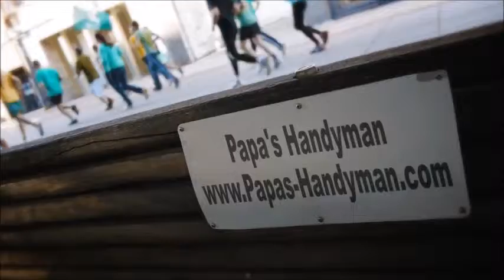DECK Repair Anaheim CA, Deck Refinishing, Staining & Cleaning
Deck Repair Anaheim CA, Deck Repair Service Anaheim CA, Deck Repair in Anaheim CA.

Deck Repair,
Papas Handyman provides quality deck repair services to our clients in Anaheim CA.

Need your deck restored in Anaheim CA to it's original state? Get in touch with Papa's Deck professionals.

List of Deck Repair Services:

*Deck Restore Anaheim CA,
*Deck Repair Cost Anaheim CA,
*Deck Refinishing Anaheim CA,
*Deck Post Repair Anaheim CA,
*Deck Railing Repair Anaheim CA,
*Decks Anaheim CA,
*Wood Deck Repair Anaheim CA,
*Wood Deck Repair Cost Anaheim CA,
*Wood Deck Repair Coating Anaheim CA,
*Wood Deck Repair Paint Anaheim CA,
*Deck Prices Anaheim CA,
*Redwood Decking Price Anaheim CA,
*Cedar Decking Anaheim CA,
*Composite Decking Anaheim CA,
*Redwood Decking Maintenance Anaheim CA,
*Deck Building Anaheim CA,
*Deck Re-Building Anaheim CA,
*Deck Restoration Anaheim CA,
*Wood Deck Restoration Anaheim CA,
*Deck Restoration Cost Anaheim CA,
*Deck Sanding Anaheim CA,
*Restore Deck Finish Anaheim CA,
*Cedar Wood Decking Reviews Anaheim CA,
*Deck Building Rates Anaheim CA,
*Average Cost Have Deck Built Anaheim CA,
*How Much Does It Cost to Build a Deck Anaheim CA,
*How Much Does it Cost to Have a Deck Built Anaheim CA,
*How Much Do Decks Cost Anaheim CA,
*Cost to Install Wood Decking Anaheim CA,
*Wood Deck Cost Anaheim CA,
*Wood Deck Labor Anaheim CA,
*Cost to Install Wood Deckin Anaheim CA,
*How Much Does it Cost to Build Deck Per Square Foot Anaheim CA,
*Cost To Build a Deck Anaheim CA,
*Deck Builder Anaheim CA,